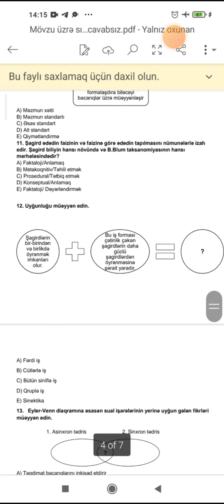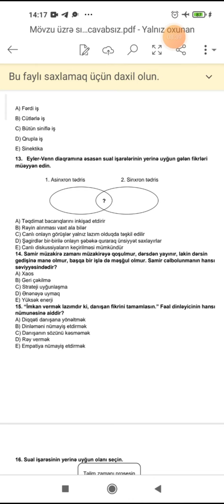Yazgül müəllimə | Kurikulum-5 ədəd test izahı